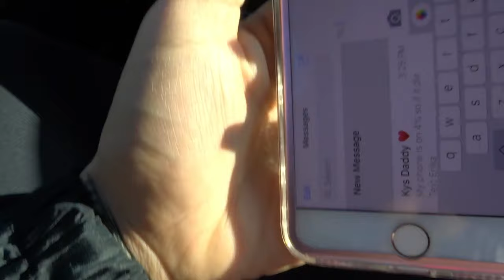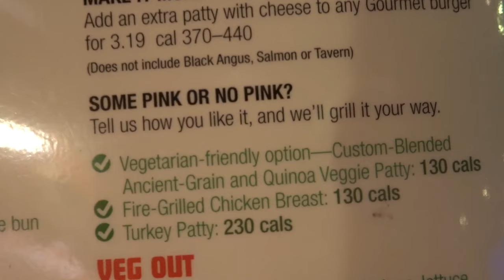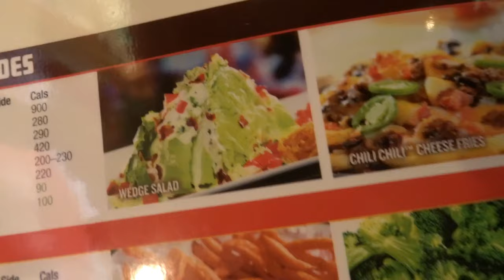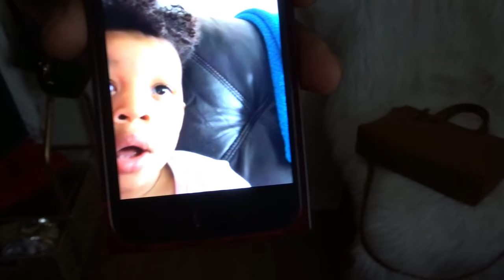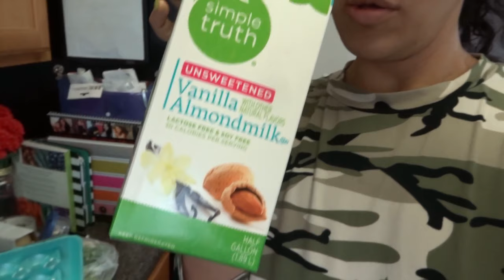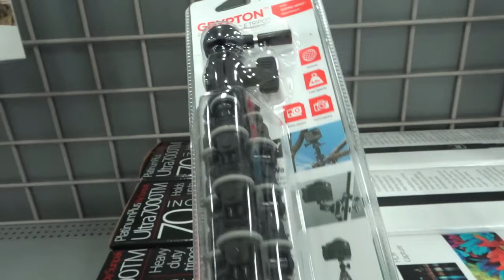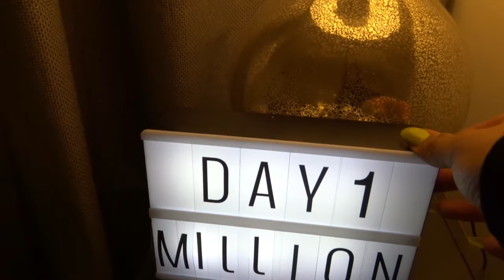Red Robin Healthy Hack l Packing for Miami VLOG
Let's Vibe?